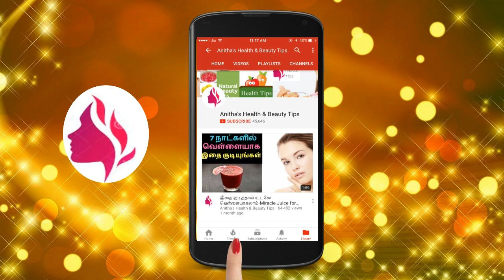Miracle Juice for Long and Thick Hair | Drink for Hair loss | Soft Shiny Hair | Tamil Beauty tips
Miracle Drink for Hair loss to get Long Thick and Healthy Hair